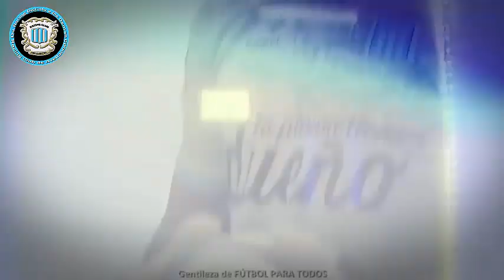LoMejor - RACING 2 - SARMIENTO 1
Racing se recuperó y no se baja de la pelea
Con goles de Diego Milito y Washington Camacho, la Academia logró cambiar la cara tras la derrota frente a Newell's y le ganó 2-1 a Sarmiento. Figueroa, en el final, descontó para el visitante. El equipo de Cocca se mantiene a cuatro puntos del líder Boca.